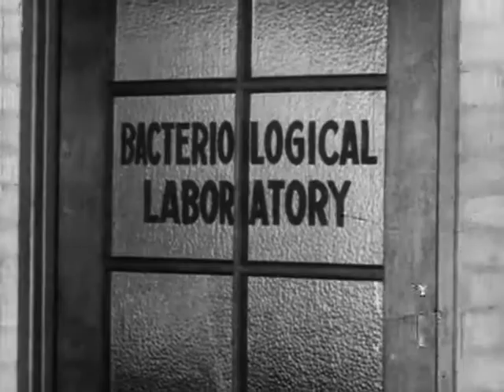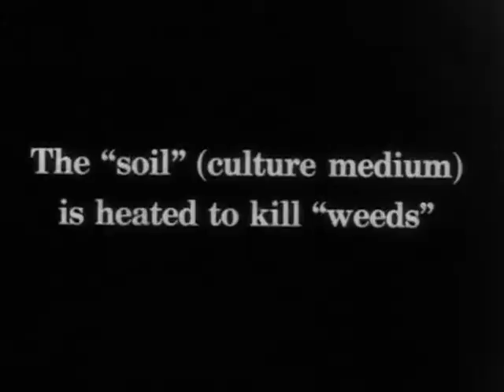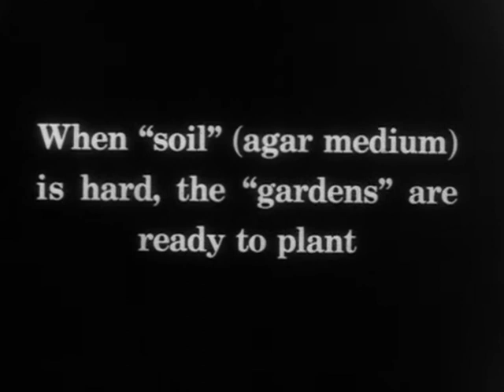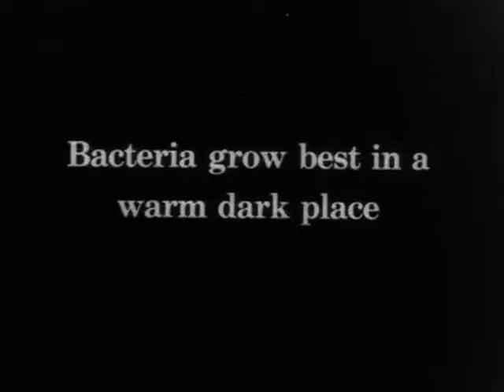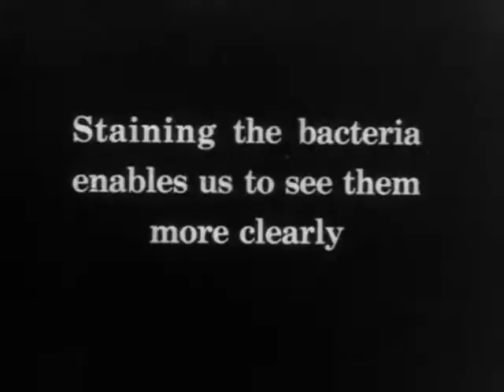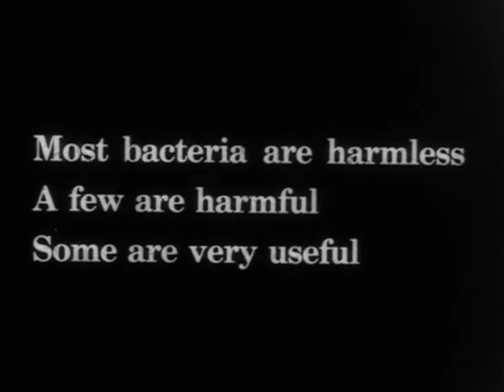Bactéria - cpma.comunidades.net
1. Microscópios Ópticos e Compostos;
2. Endoscópios Rígidos, Flexíveis e/ou Semi-Flexíveis;
3. Óticas Cirúrgicas Rígidas;
3. Centrífugas Digitais;
4. Balanças Digitais e/ou Analógicas;
5. Phmetros;
6. Esfigmomanômetros Digitais;
7. Diversos outros equipamentos Laboratoriais e Hospitalares;
8. Manutenção/Restauração de peças mecânicas; eletropneumáticas p/equipamentos cirúrgicos de manuseio on-line;
9. Esfigmomanômetros;
10. Shavers;
11. Câmeras e Cabeças de Câmera;
12. Fontes de Luz;
13. Eletricidade/Eletrônica para equipamentos Médicos, Laboratoriais;
14. Peças de Mão (Hands Pieces);
15.Câmeras e cabeças de câmeras;
16. Processadoras;
17. Shavers;
18. etc etc etc...

Site oficial ou fale com os responsáveis nos WhatsApp

Professores:
André L.C.;
Prof. Francisco Junqueira: